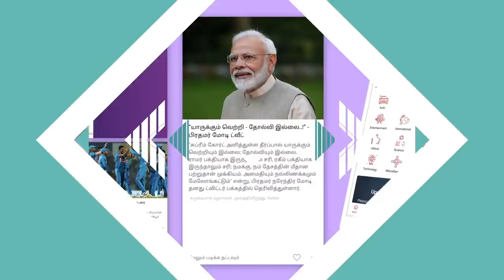அம்பானி அதானிக்காக தான் எட்டு வழிச்சாலை | வாஞ்சிநாதன், வழக்கறிஞர் | கொடி பறக்குது EP 283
அம்பானி அதானிக்காக தான் எட்டு வழிச்சாலை | வாஞ்சிநாதன், வழக்கறிஞர் | கொடி பறக்குது EP 283 | Aadhan Tamil